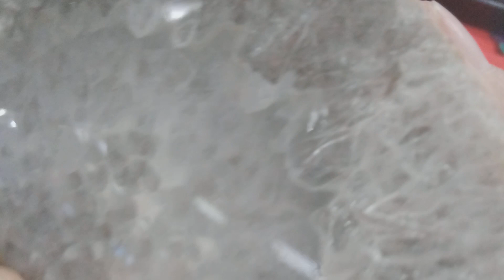4th elements body ธาตุทั้ง๔ tart tongue see